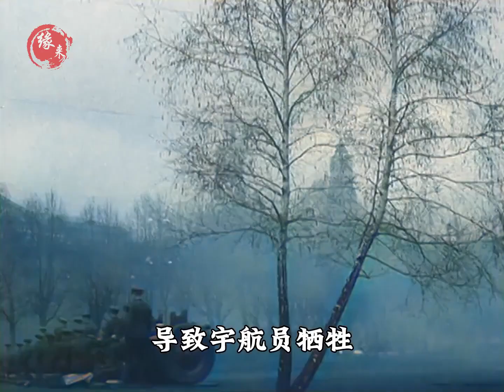1967年真实影像，第一个牺牲的宇航员，明知回不来还是选择赴死